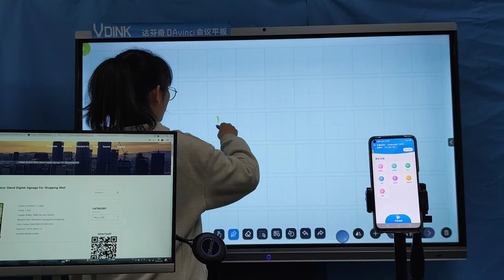Vdink Good Customization | electronic whiteboard | interactive board device | china factory supplier